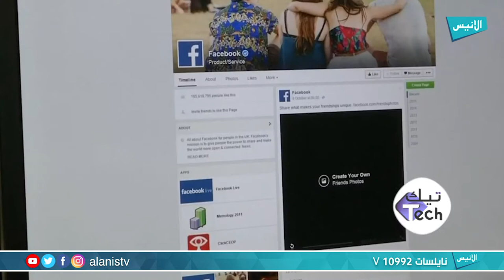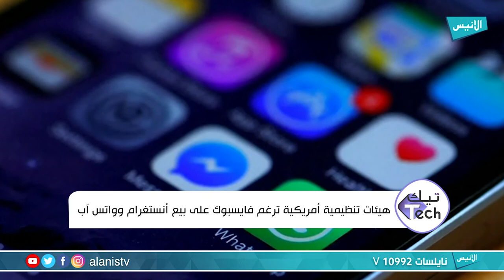هيئات تنظيمية أمريكية ترغم فايسبوك على بيع أنستغرام وواتس آب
برنامج : تيك Tech
تقديم :عبد القادر حطاب

5000
فيسبوك :